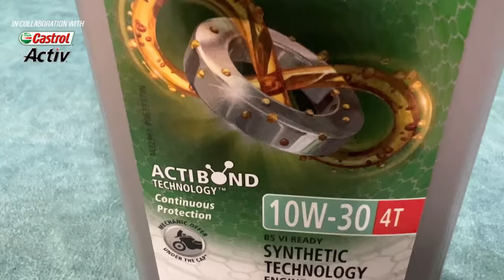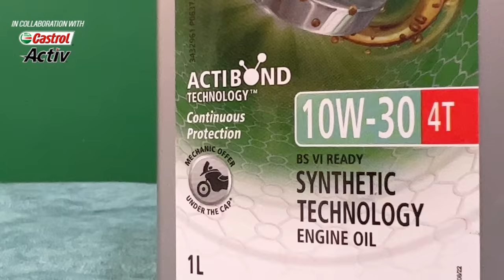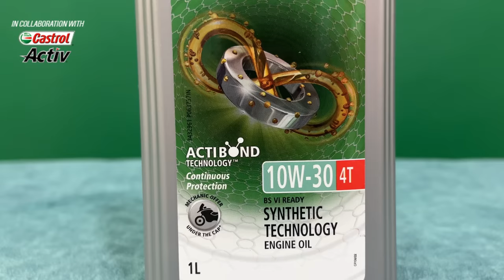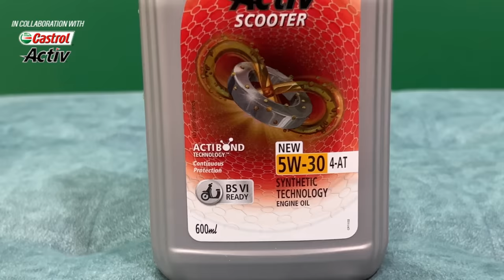Best Engine Oil For Bike / Scooter | Castrol Activ Stop-Start 10W-30 / 5W-30 4T Synthetic Engine Oil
Castrol Activ 10W-30:
New Castrol Activ STOP-START 4T delivers 3X Protection* and fights the engine problem in modern cities. It contains Actibond MoleculesTM that cling firmly to the engine parts. It provides 50% better wear protection, and protects against wear, even in stop-start riding conditions
The product is targeted towards bikers who drive bikes around the 150cc category. This also covers the scooters.

Castrol Activ 5W-30:
New Castrol Activ 5W-30 is targeted towards bikers who drive scooters with the new BS-VI engine offering them a 3X Protection led drive daily. The rest of the product properties remain the same but are specifically designed for these new scooters.